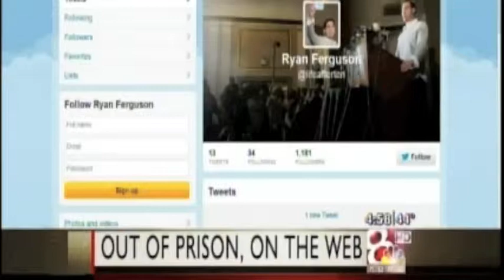Taylor Beck: Headlines & Teases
A compilation of Taylor Beck's headlines & teases.